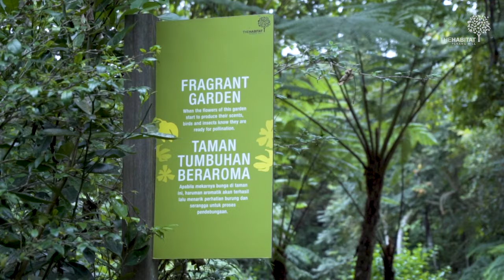The Habitat Penang Hill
WELCOME TO THE HABITAT PENANG HILL

The Habitat Penang Hill is a world-class rainforest discovery centre.

We aim to cultivate a sense of appreciation towards nature and inspire our guests to make life choices for a sustainable future.

The proceeds of The Habitat are channelled to The Habitat Foundation, which focuses on rainforest research and education that works towards developing meaningful solutions for biodiversity conservation.

Have a question or request?